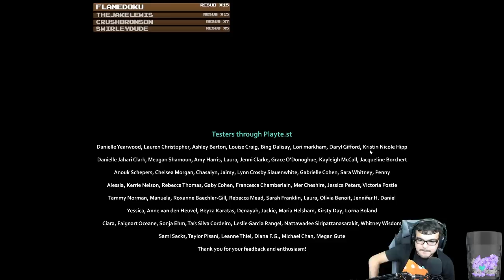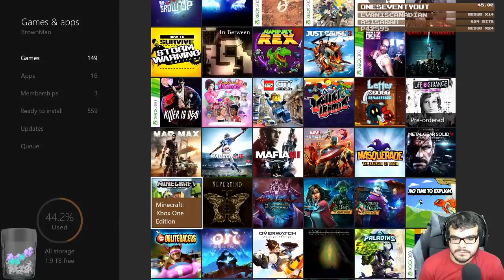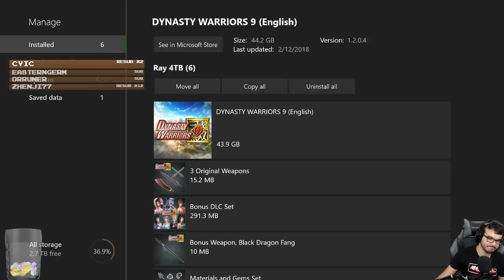Year 3 Compilation | May 2017 - March 2018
I wanted to title this "the ultra-mega super awesome really cool (probably missed some stuff) but at least here's something compilation" but YouTube said that was too long but anyway here is a comp of all the months missed between clip comps! - Tina